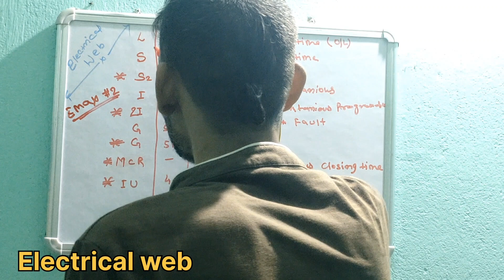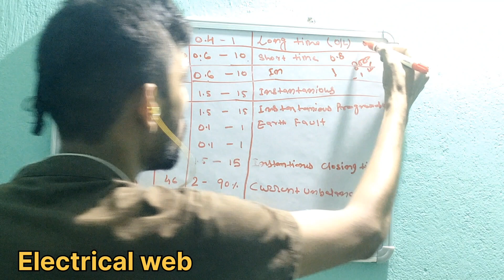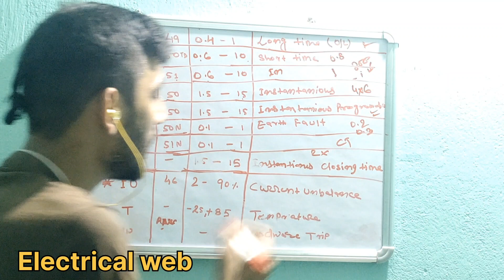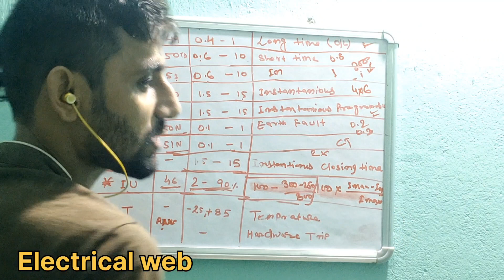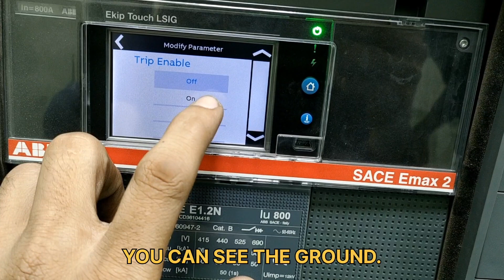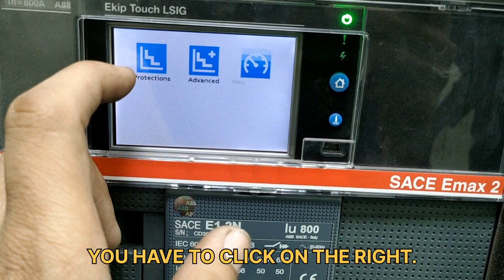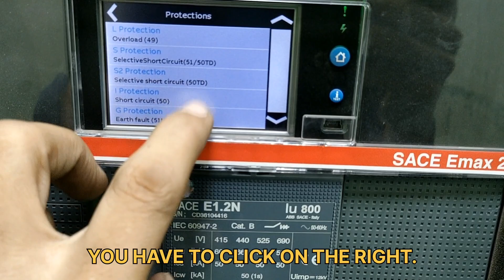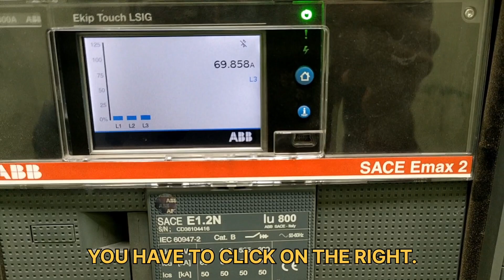LSIG Protection Settings in ABB Sace Emax-2/2I,MCR,IU,HW,T settings Explained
In this video I am trying to Explain to you about how to set protection units in Lt Breaker,How to set overload,Short circuit, Instantaneous current, Ground fault current in Breaker as well as 2I,IU,MCR,T,HW Protection Settings in Breaker